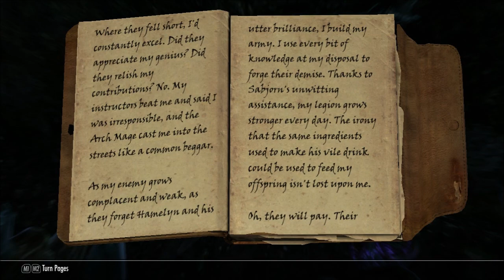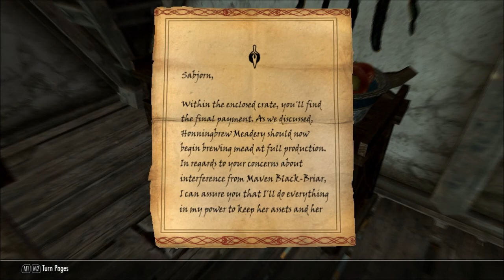TES Skyrim Part 30 at 10% off: The most sober drunk.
Virtual drunkenness comes with 100% giddiness and 0% lethal poison.
Also, 0% chance of a legal DUI.

This is the end of the actual description, this sentence and the ones after are all part of default settings.

For updates and more.
Be my friend, say hello!